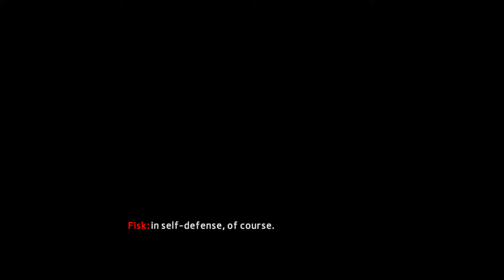The Amazing Spider-Man 2 part 24 Kingpin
Peter's life was upended as a young boy when his parents dropped him off at his Aunt and Uncle's house and then vanished. His life changed dramatically again as a high school senior, when he visited Oscorp and was bitten by a genetically altered spider, giving him the awesome power of a human arachnid.